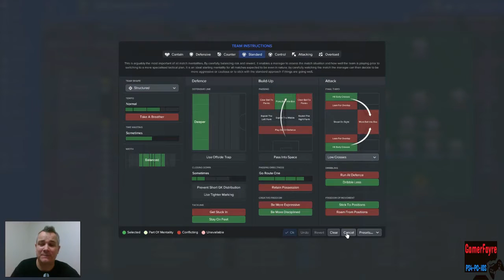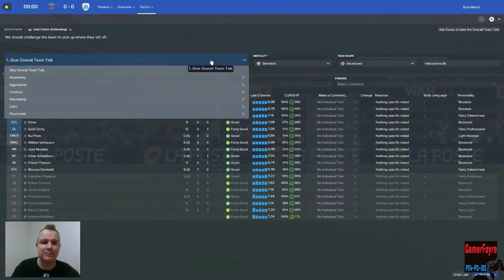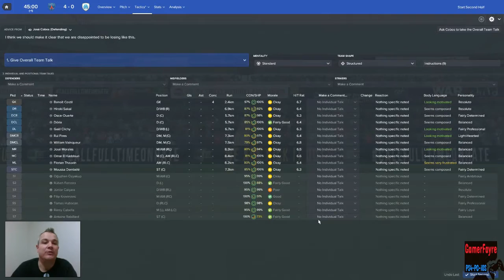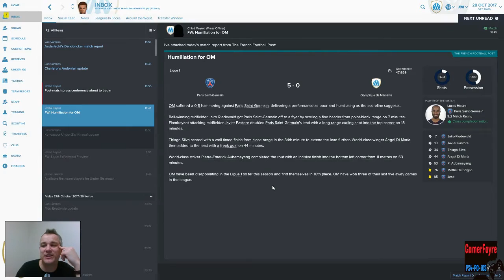FOOTBALL MANAGER 2017 LET'S PLAY | PARIS SAINT GERMAIN | EPISODE 3: PSG PAINFUL SOCCER GAME!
In this episode we have a daunting trip to the champions PSG. Can we possibly upset the odds and come away with a result?

Please don't forget to leave a like as that now really helps new viewers find the channel. Thanks!

To download the TCS skin that I use in this video, visit FM Scout: